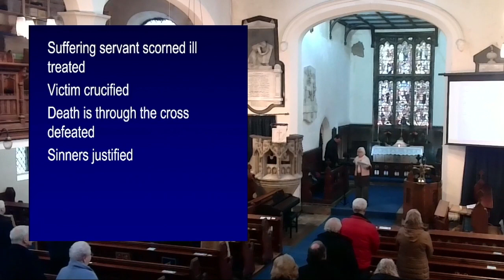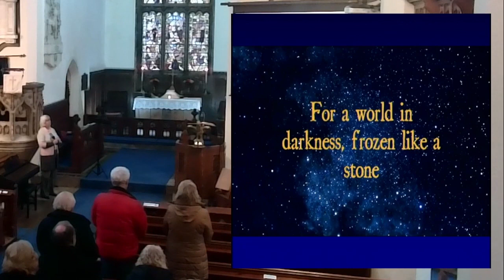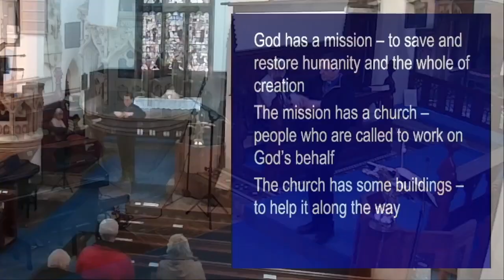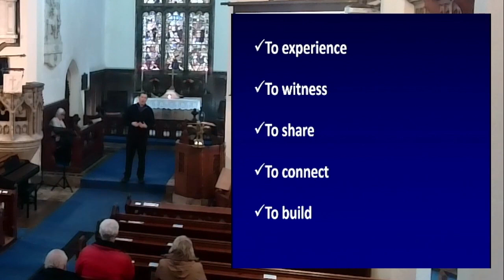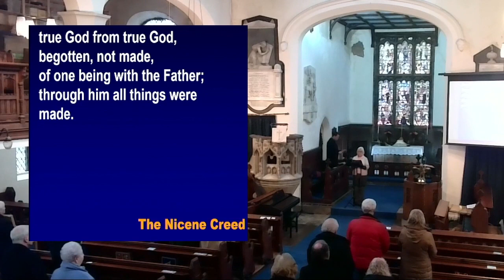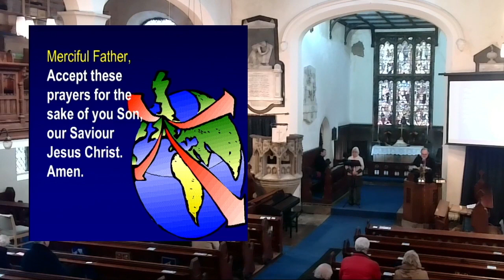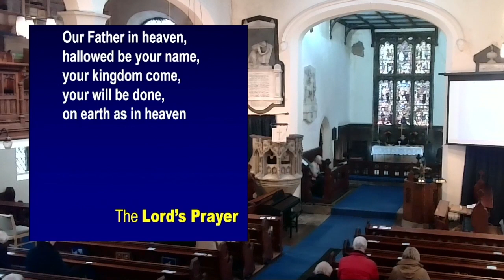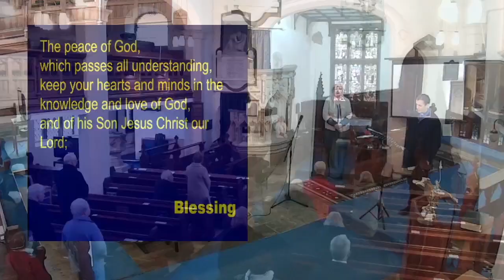Holy Communion - 26 Nov 23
Disley Parish Giving in Grace -

Sunday Worship at St. Mary’s Church, Disley

Songs and liturgy copyright respected - CCLI#1173416